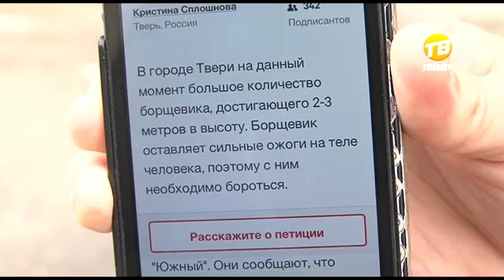Борщевик угрожает тверской флоре. 2016-07-06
В Твери у граждан усиливается тревога за судьбу зеленых зон родного города. Ещё не решена проблема распространения опасного для человека растения борщевик Сосновского вдоль набережной реки Лазурь, а уже слышны новые жалобы жителей областной столицы на ядовитое растение. Одно из мест, где оно цветёт особенно пышно — микрорайон Южный. Там борщевик растёт совсем рядом с жилыми домами, угрожая, в первую очередь, маленьким детям.